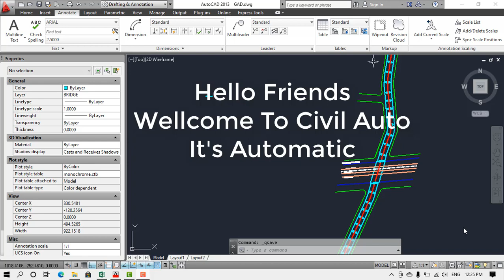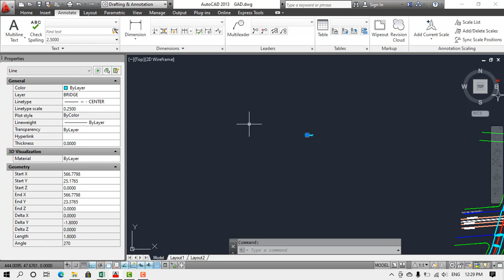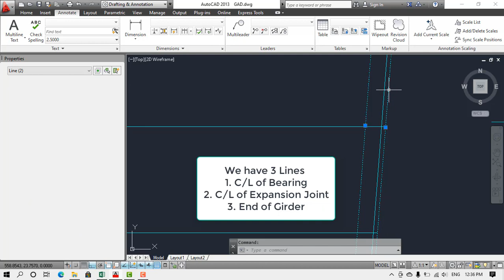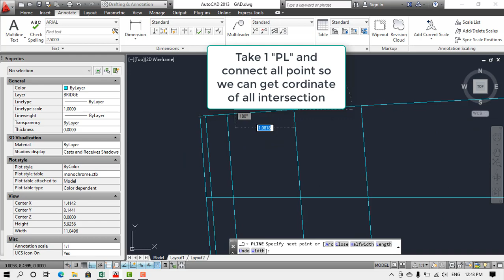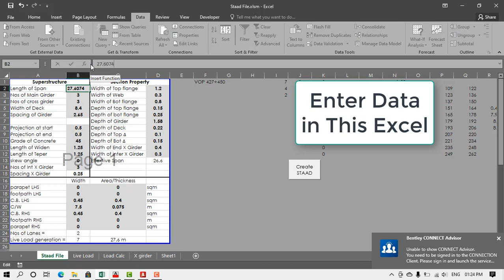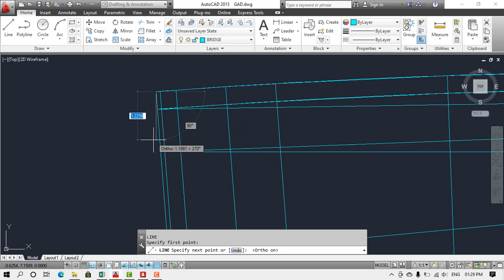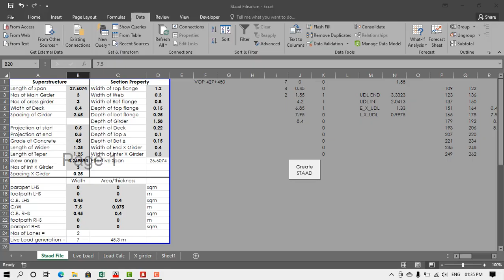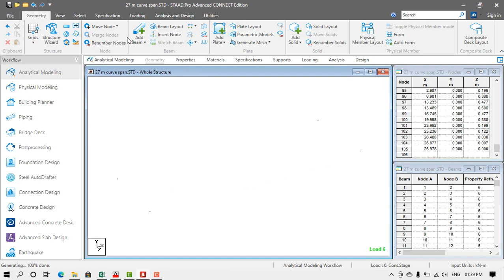Curved Bridge in staad India standard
This Video include Curved Bridge analysis and Design.